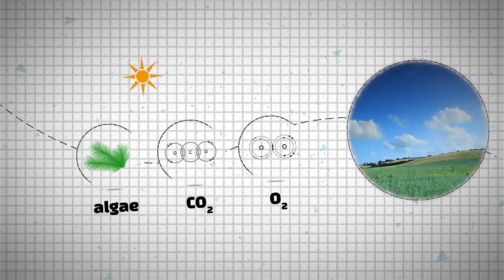SS ES Video1 AquaSource 720p